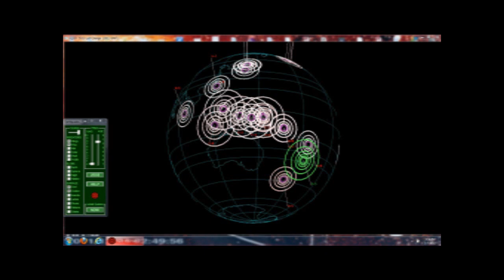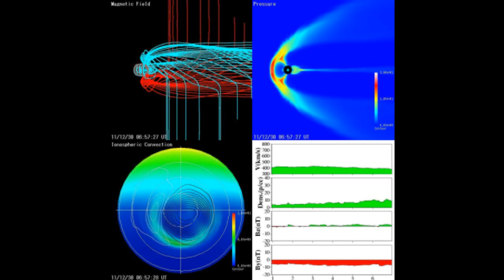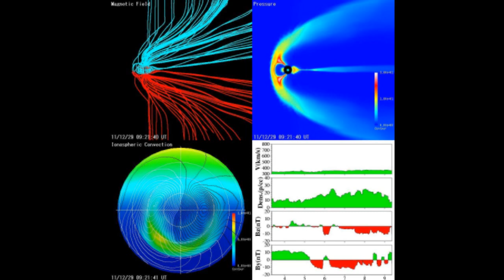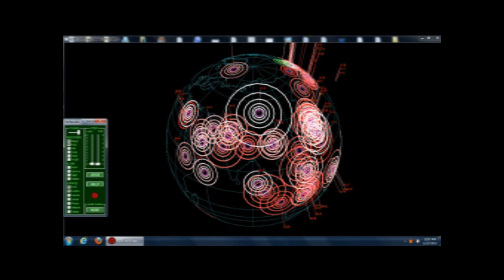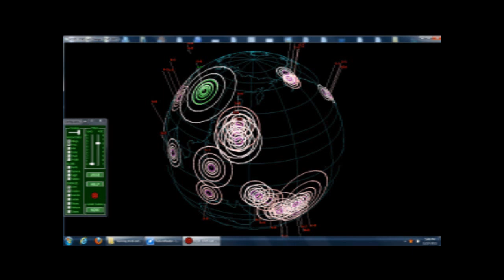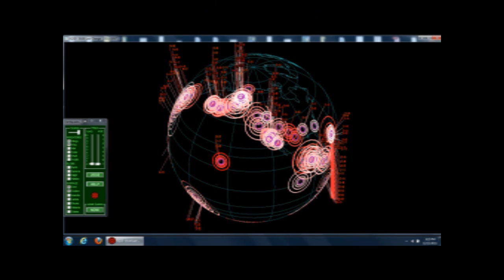2012 net force precession. Rainbow in the sky.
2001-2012 time frame, objects that are mislabeled. observe objects considered not to be comet love joy, Jupiter, or Venus. Planet x system.